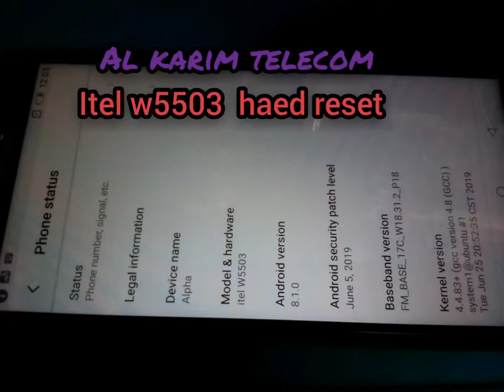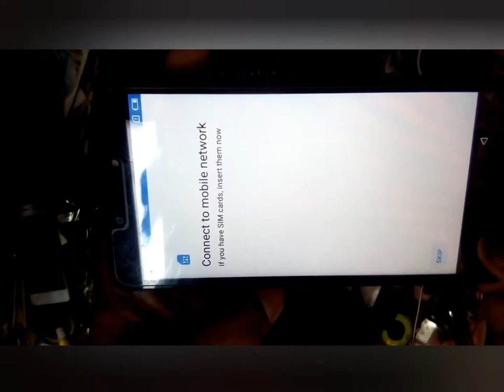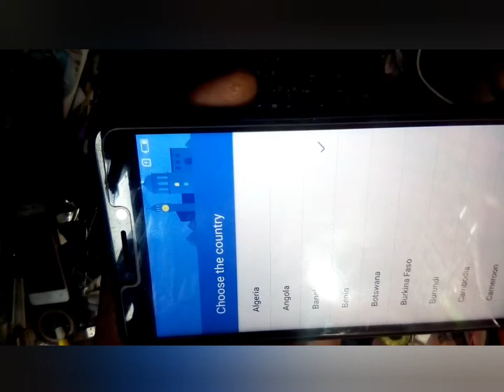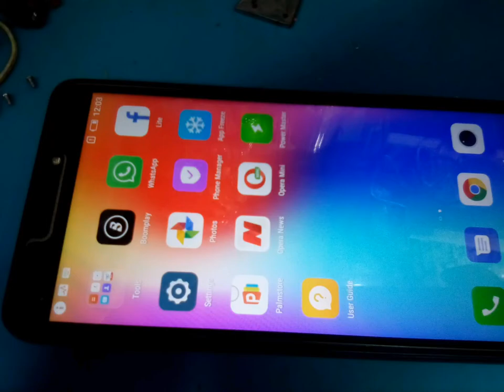itel alpha w5503 hard reset 100% ok